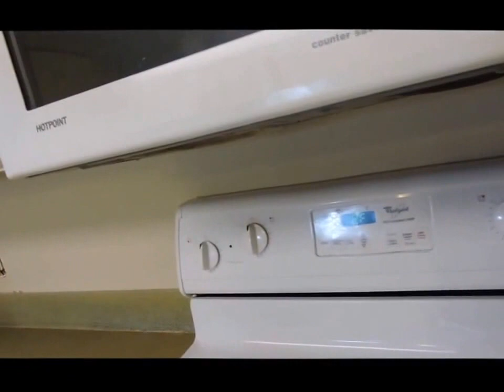APTO DE RENTA 3/2/2 EN CAPE CORAL,FLORIDA POR $990 MENSUAL UNIDAD CERRADA